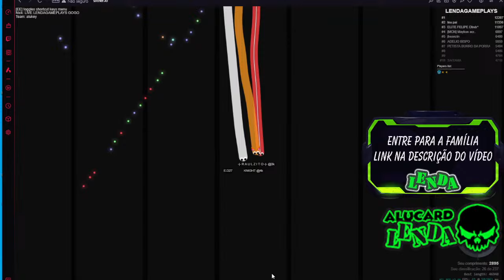CORTES DO ALU: CAÇANDO RAULZITO E RECEBENDO HARD DE BRIND!